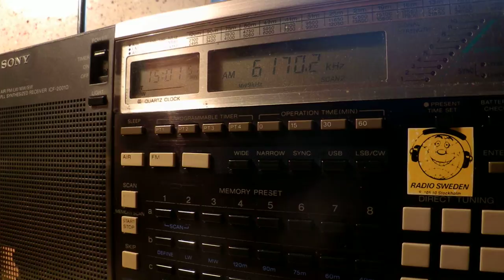22 09 2014 Radio New Zealand International in English to Pacific 1500 on 6170 Rangitaiki